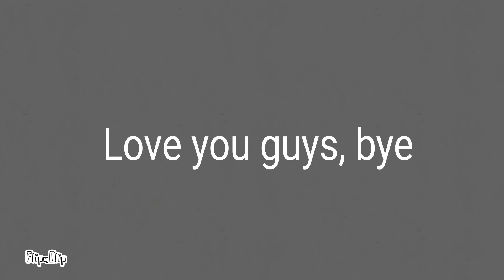Annoying Pigeons Meme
Cast: Anoood2000, Kitty Channel Afnan, Hello Lyana Kitty YT, Hello Blue Kitty YT, Zissy, Chui, Jamine Ari Arts and Kiffy.

Time: 16 Hours
Song: Annoying Pigeons (I guess🤔)
App: Flipaclip

Alright, have a great day, guys -_-